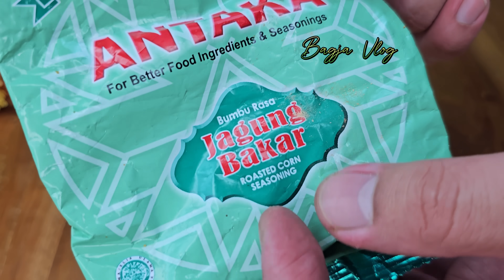KENTANG KOTAK GARING : : ENAK BANGET : : SIMPEL DAN ANTI RIBET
Olahan kentang super simpel, enak dan anti ribet @bagjakacida

          Bahan   -  bahan  :
-  700gr kentang
-  1 putih telur
-  4 sdm tep maizena
-  Bumbu tabur secukup nya